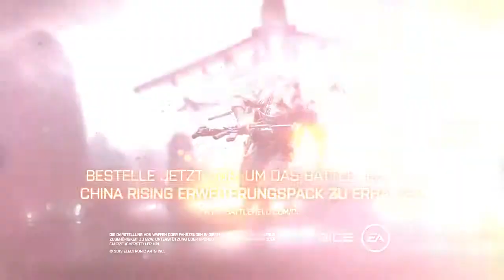Battlefield 4 Offizieller Paracel Storm Multiplayer Trailer Gamescom 2013 YouTube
10MinutesGaming - Gameplay & Trailer